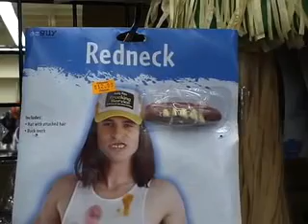Halloween Costume Shopping